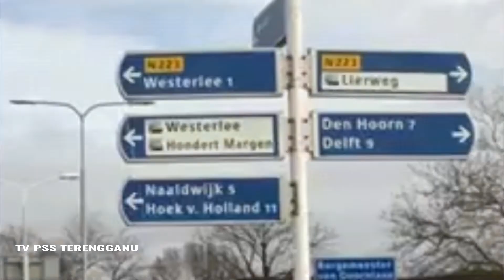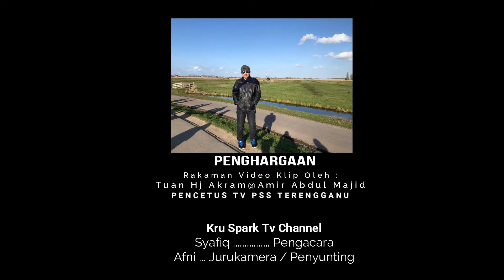Episod 100 _BESARNYA KINCIR ANGIN DI BELANDA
Episod kali ini adalah sambungan daripada episod 100 tp lokasi nya dah beralih ke BELANDA. Wow, besarnya kincir angin di sana. Jom sama-sama saksikan episod kali ini bersama pengacara SPARK TV CHANNEL SMK Padang Kemunting, Syafiq Sahari & Afni Irfan Mohd Yusri memperihalkan tentang apa yang menarik tentang Kincir Angin dan Terusan di BELANDA. Video Klip dalam episod ini telah dirakam oleh Tuan Haji Akram@Amir Abdul Majid, ADMIN & Pencetus TV PSS Terengganu. Terima Kasih kepada beliau kerana kami berpeluang menerbitkan video ini dengan kerjasama yang erat bersama Pengasas TV PSS Terengganu.
Jom Layan.